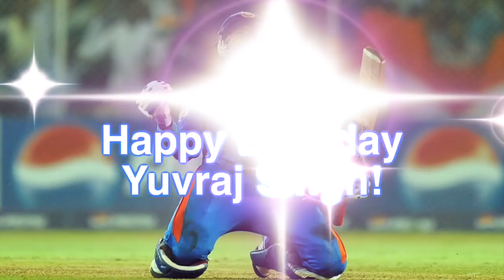Happy Birthday, Yuvraj Singh